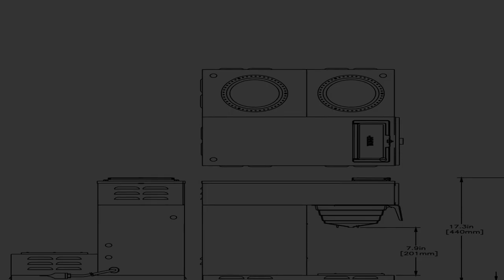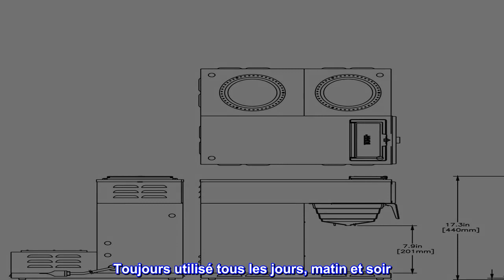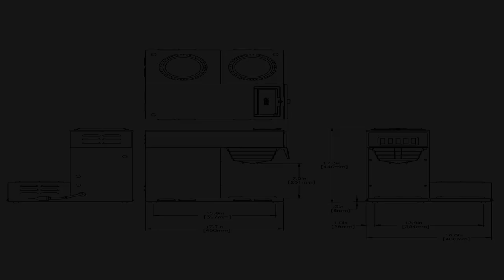Bon produit - BUNN VP17-3, cafetière commerciale à profil bas 12 tasses, 3 réchauffeurs inférieurs,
Bon produit -  BUNN VP17-3, cafetière commerciale à profil bas 12 tasses, 3 réchauffeurs inférieurs, 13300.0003

Décanteurs non inclus
L'entonnoir SplashGard détourne les liquides chauds de la main
Infuse 3,8 gallons (14,4 litres) de café parfait par heure
Entièrement portable, le brasseur verseur ne nécessite aucune plomberie.
Produit construit selon les normes électriques nord-américaines
La cafetière commerciale BUNN 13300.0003 VP17-3SS3L Pourover avec trois réchauffeurs inférieurs en acier inoxydable est parfaite pour les dépanneurs, les restaurants familiaux, les cafés ou les dîners. Totalement portable, il peut être utilisé partout où il y a une prise ! Il suffit de verser de l'eau froide dans le haut et le café infuse immédiatement, jusqu'à 3,8 gallons par heure directement dans des carafes standard de 64 onces. Sa finition attrayante en acier inoxydable permet un nettoyage rapide et facile et l'entonnoir SplashGuard protège l'utilisateur des brûlures. Décanteurs non inclus.

WOW, nous utilisons cette chose matin et soir
Mise à jour 9 ans plus tard. Toujours aussi heureux, bien vieilli et ressemble à ce qu'il était quand nous l'avons eu. Toujours utilisé tous les jours, matin et soir. Donc, beaucoup d'argent pour une cafetière qui dure longtemps a fait un bon rapport qualité-prix.

Acheté pour remplacer deux cafetières typiques pour un café ordinaire et un décaféiné tous les matins. Les fabricants bon marché avaient acheté environ 2 ans de service, alors j'espère que cela durera un bon moment. L'espace du comptoir est à peu près le même, se glisse sous une armoire murale et l'eau se déverse à l'avant pour ne rien déplacer. Il est grand cependant, donc situé à l'extrémité gauche d'un comptoir à côté d'un mur et il ne semble pas aussi grand. En raison de sa taille, presque acheté la même machine avec une seule plaque chauffante et une plaque chauffante séparée; content de ne pas l'avoir fait maintenant, plusieurs fois tous les trois utilisés. Le café infusé est parfait. À utiliser également pour le thé glacé, le thé chaud et le chocolat chaud. Wow, cette chose est pratique. Ma famille boit beaucoup de thé glacé; ne vous inquiétez plus de faire bouillir du thé sur la cuisinière et la température/turbulence infuse un thé plus fort que de faire bouillir sur la cuisinière. Cela fait environ 2 mois et demi maintenant, je ne pourrais pas être plus heureux.